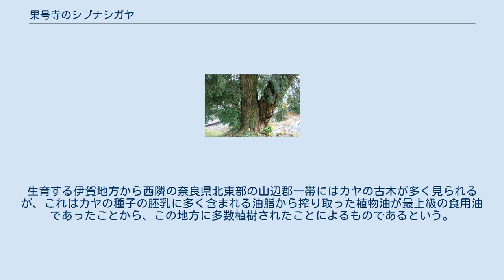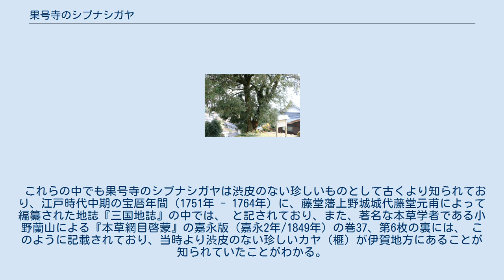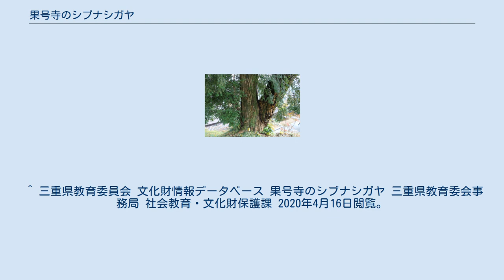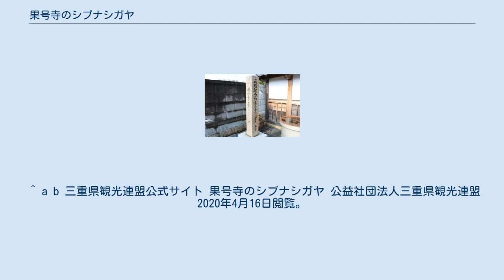果号寺のシブナシガヤ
2019年12月23日撮影。
 果号寺のシブナシガヤ（かごうじのシブナシガヤ）は、三重県伊賀市西山にある国の天然記念物に指定されたシブナシガヤ（渋無榧）である。
 カヤ（榧）の変種であるシブナシガヤの種子は通常のカヤの種子と異なり、胚乳全体を囲むように着いている渋皮が全く存在しない、もしくはあっても取れやすいといった特徴があり、種子の殻を割ると、中から渋皮のない白い胚乳が直接露出しているため、昔から「蜂の子ガヤ」「白米ガヤ」などと呼ばれ珍重されてきた。
 国の天然記念物に指定されたシブナシガヤは、枯死により指定解除されたものも含めて日本全国に3件しか存在せず、果号寺のシブナシガヤはそのうちのひとつである。
1932年（昭和7年）7月25日に国の天然記念物に指定された。
1997年（平成9年）に三重県が選定した『みえの樹木百選』のひとつにも選ばれている。
 果号寺の シブナシ ガヤ 津市 果号寺のシブナシガヤの位置 果号寺のシブナシガヤ。
2019年12月23日撮影。
 果号寺のシブナシガヤのある西山地区は、三重県北西部の伊賀盆地北西、滋賀県甲賀市との境界にある御斎峠の南東麓に位置しており、シブナシガヤのある浄土宗果号寺は家屋と畑地が混在する標高約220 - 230メートルの傾斜地に所在している。
国の天然記念物に指定されたシブナシガヤは果号寺本堂に隣接した境内の東北隅に生育しており、地表からの高さ50センチメートルでの幹囲は370センチメートル、地表高90センチメートル付近より3本の幹に分岐している。
枝張りは東西約15メートル、南北約18メートル、樹高約20メートルの高木であり、樹勢は旺盛で毎年、夏の終り頃に多くの実をつける。
 樹齢は不明であるものの、本樹は後述する江戸期の史料中にも記載が見られることから、古くから知られた古木である。
生育する伊賀地方から西隣の奈良県北東部の山辺郡一帯にはカヤの古木が多く見られるが、これはカヤの種子の胚乳に多く含まれる油脂から搾り取った植物油が最上級の食用油であったことから、この地方に多数植樹されたことによるものであるという。
 これらの中でも果号寺のシブナシガヤは渋皮のない珍しいものとして古くより知られており、江戸時代中期の宝暦年間（1751年 - 1764年）に、藤堂藩上野城城代藤堂元甫によって編纂された地誌『三国地誌』の中では、 と記されており、また、著名な本草学者である小野蘭山による『本草網目啓蒙』の嘉永版（嘉永2年/1849年）の巻37、第6枚の裏には、 このように記載されており、当時より渋皮のない珍しいカヤ（榧）が伊賀地方にあることが知られていたことがわかる。
 国の天然記念物に指定されたカヤは巨樹や変種を含め日本全国に15件あるが、そのうちの特徴的な珍しい種子を持つ個体について、林野庁所管の国立研究開発法人森林研究・整備機構の関西育種場（岡山県勝田郡勝央町）では、果号寺のシブナシガヤを含むヒダリマキガヤ・コツブガヤなど次に挙げる、 国の天然記念物に指定された上記5件のカヤを保存種としてクローン収集し、保存・定植している。
 ^ a b 果号寺のシブナシガヤ（国指定文化財等データベース） 文化庁ウェブサイト、2020年4月16日閲覧。
 ^ 南川（1995）、p.407。
 ^ 文化庁文化財保護部監修（1971）、p.96。
 ^ a b 本田（1957）、p.54。
 ^ 三重県みえの樹木百選 果号寺（かごうじ）のシブナシガヤ 三重県農林水産部 みどり共生推進課 みどり推進班 2020年4月16日閲覧。
 ^ a b c d e 南川（1995）、p.410。
 ^ a b c 国指定文化財一覧 (PDF) 伊賀市ホームページ 指定・登録文化財のご紹介 2020年4月15日閲覧。
 ^ 三重県教育委員会 文化財情報データベース 果号寺のシブナシガヤ 三重県教育委会事務局 社会教育・文化財保護課 2020年4月16日閲覧。
 ^ 廣野（2011）、pp.2-3。